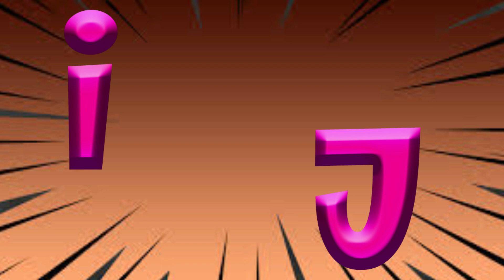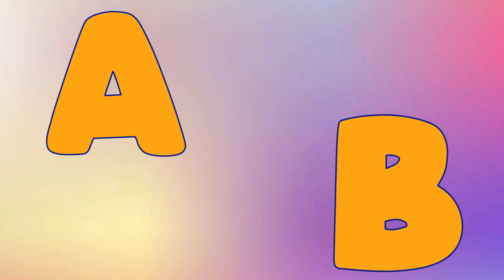ABC Song | Nursery Rhymes | phonics song for toddlers | alphabet Song for kids | educational video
You will find queries for :

1. A to Z Learning Videos
2. A to Z Learning Words
3. A to Z Learning English
4. A to Z Reading Video
5. A to Z Learning Alphabet
6. Learn A to Z Alphabet Reading
7. A to Z Learning Videos For Kids
8. A to Z Learning Videos For Kindergarten
9. A to Z Vocabulary For Kids
10. Educational Videos For Kids
11. English Reading For Kids
12. Learn ABC

Warning ⚠️